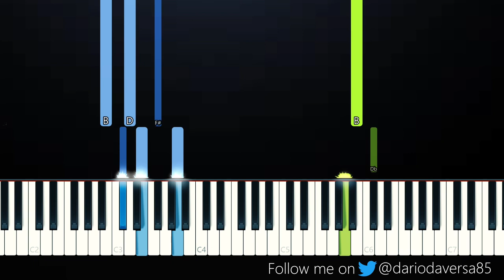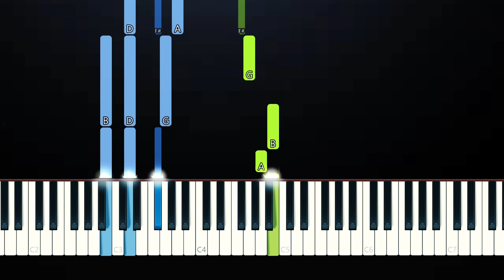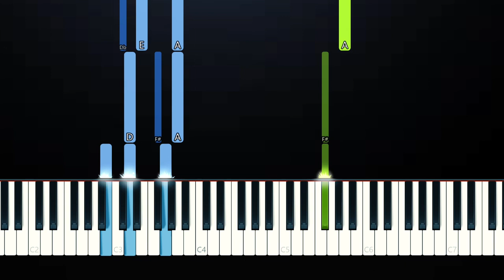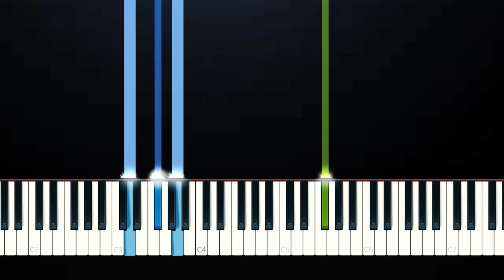Why Don't We - Grey (Piano Tutorial)